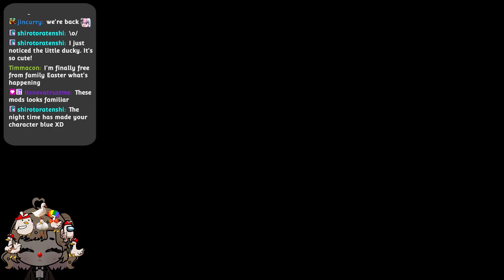watch me woo a man !!!!!!!! or all of the villagers actually (trust)